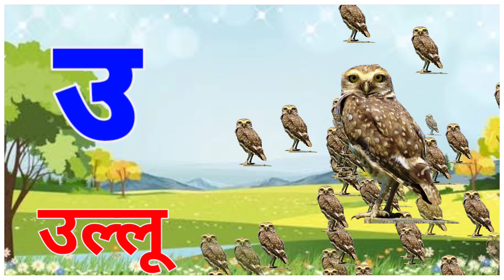अ से अनार आ से आम, अ से अनार ज्ञानी तक, क से कबूतर, अ से ज्ञ तक हिन्दी में, a se anar, a for apple 🍎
अ